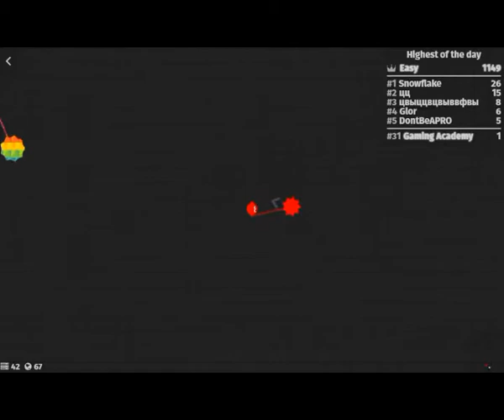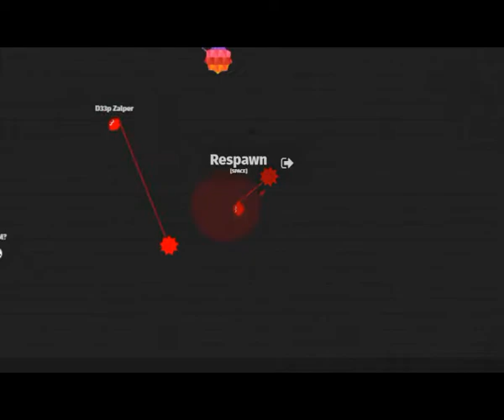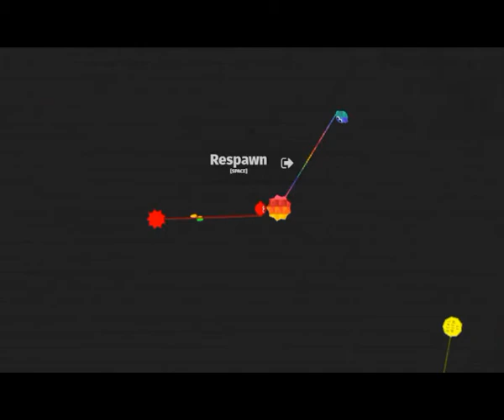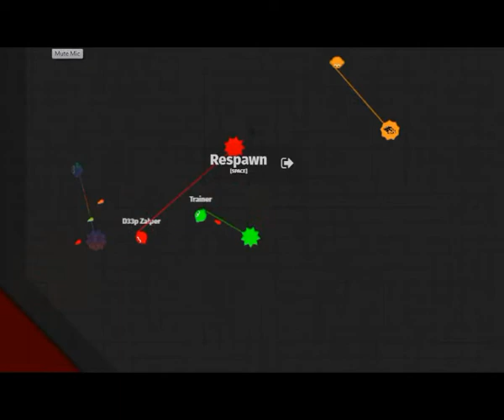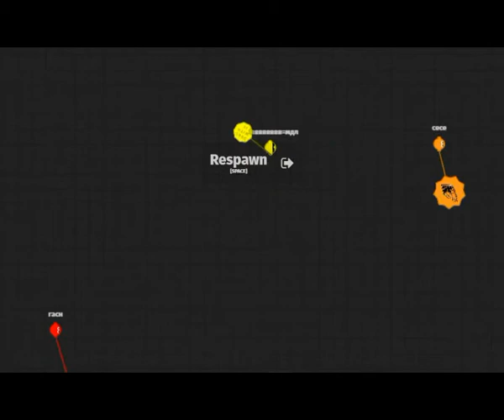No. 1 In Zlap.io